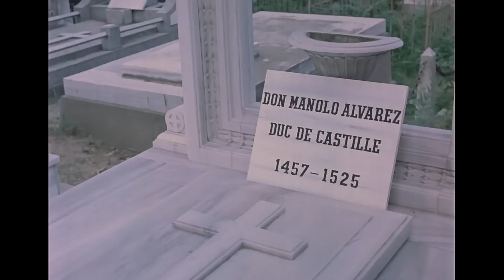İntikam Saatimiz Yaklaşıyor | Malkoçoğlu Kurtbey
Don Casetti'den canını bağışlamak koşuluyla hazinesinin yerini öğrenen Malkoçoğlu Ali Bey, Çaldıran'da vefat eder. Bunun üzerine tahtta hak idda eden Yavuz Sultan Selim Han'ın yeğeni Şehzade Murat'ın(Tufan Giray) adamı Mahmut(Tuncer Necmioğlu) Malkoçoğlu'nun çocuklarından Malkoçoğlu Doğan Bey'i(Serdar Gökhan) kaçırır ve Doğan Bey Don Diaz adıyla Dük D'alvarez'in oğlu olarak yetişir..

Mahmut'un yaptıklarını haber alan Kanuni Sultan Süleyman Han(Haldun Ergüvenç) Malkoçoğlu'nun diğer oğlu olan Kurtbey'i Mahmut'u kontrole gönderir.. Doğan Bey sonradan gerçek kimliğini öğrenir.. Sonunda Kurt Bey Şehzade Murat'ı Sultan Süleyman Han'a teslim eder ve Casetti'nin hazinesini şaşırtıcı bir gerçekle beraber sultana getirir.